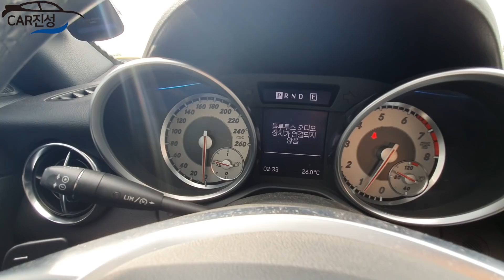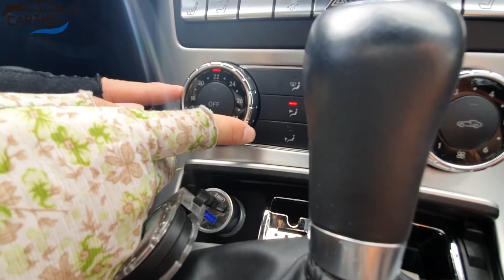메르세데스 벤츠 SLK200! 2천만원대 입문용으로 추천하는 스포츠카 자동차리뷰!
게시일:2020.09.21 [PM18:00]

쌉소리를 해서 열심히하겠습니다.
깐지나게 라가리털겠습니다.
정보는 정확히공부해서허것습니다.
빡대가리지만 열심히하거습니다.

연봉4000 / 5천 연봉별추천차량 궁금하신분들은 클릭

카진성TV 후원방법

                   카톡 및 전화번호 차량사진 평일/주말
                   일정되시는지 꼭 남겨주세요

내외관리뷰 및 간단한 달리기 성능테스트 총 4시간 이내